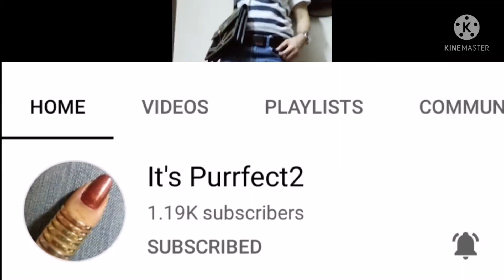BVLGARI BAG ~ Fake model Me😂By RJver Dimple😜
Love love love all.
By: RJver Dimple